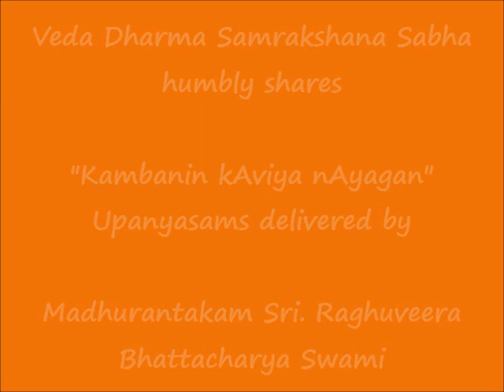048 - ஹனுமனின் பாக்யம் (hanumanin bhAgyam) - கம்பனின் காவிய நாயகன் Kambanin kAviya nAyagan Upanyasam